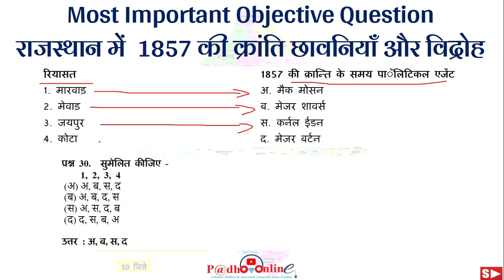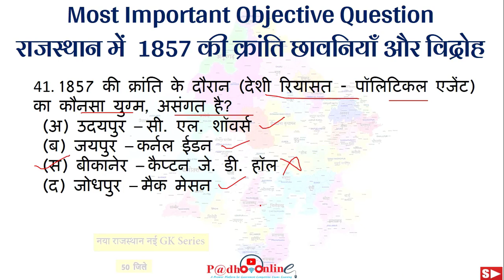Part 4-राजस्थान में 1857 की क्रांति छावनियाँ और विद्रोह Most Important Objective Question